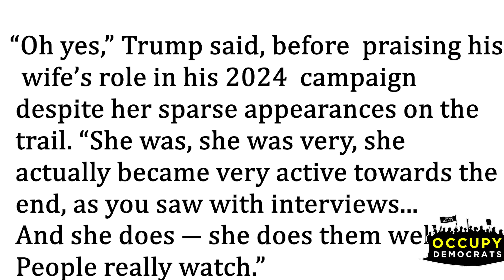Trump Issues SUSPICIOUS COMMENT About Melania’s FUTURE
Donald Trump was just asked about his wife Melania’s future plans when he returns to the White House in January — and his response was extremely suspicious.